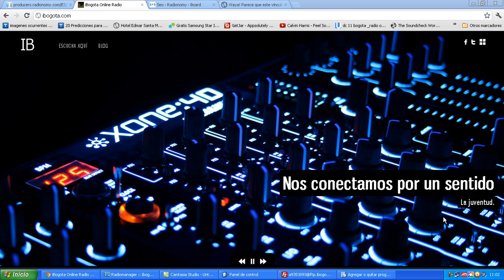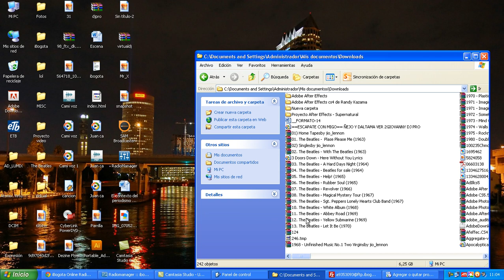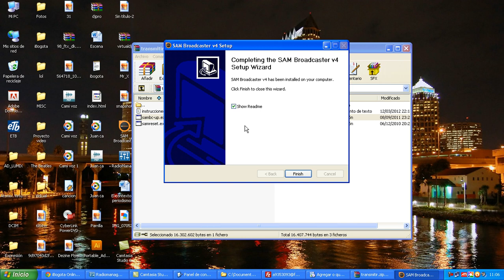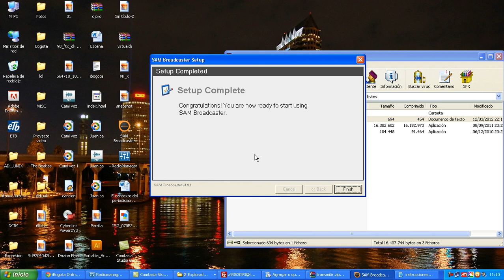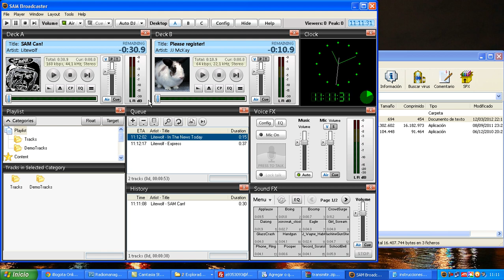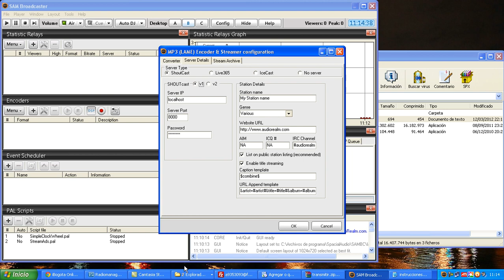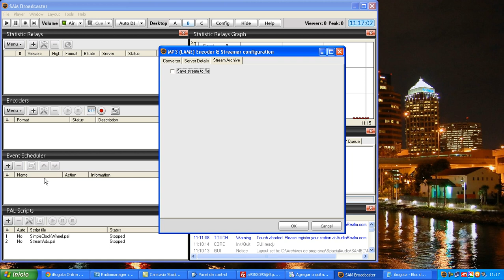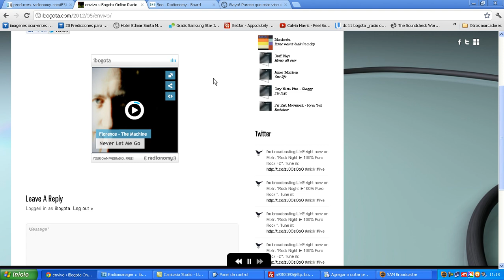Ibogota - Tutorial Sam Broadcaster Radionomy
Tutorial de transmisión con Sam Broadcaster, ibogota.com! Radionomy!